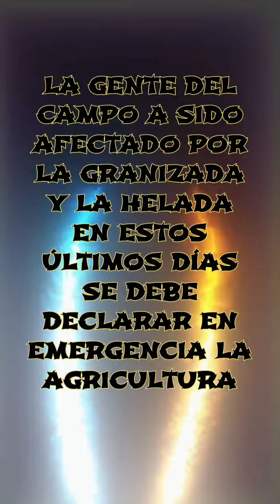🔰HELADA EN LAS ALTURAS DE HUANUCO DECLARAR URGENTE EMERGENCIA AGRARIA PARA LA GENTE DEL CAMPO🔰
EMERGENCIA. Gran helada en las alturas de Huanuco.Cómo si la sequía fuera poca, esta noche en Ayapiteg (Corona adel Inca), Chavinillo, Yarowilca,lauricocha,huamalies _ Huanuco cayó una gran helada que afectó a todos los cultivos de papas nativas afectando a cientos de humdes agricultores que hoy lloran su triste realidad 😟